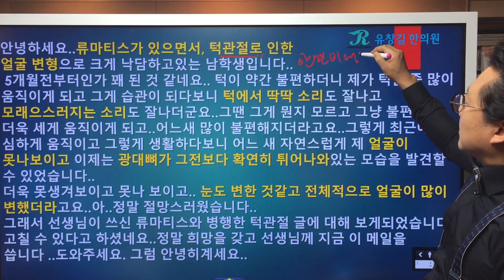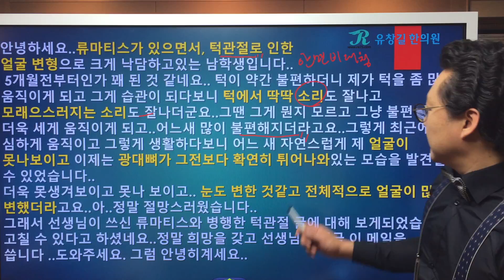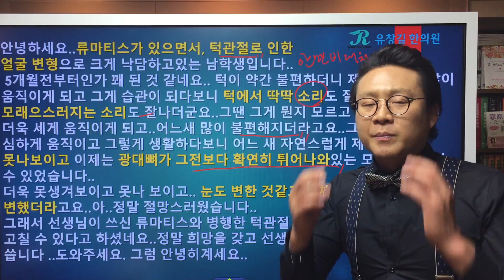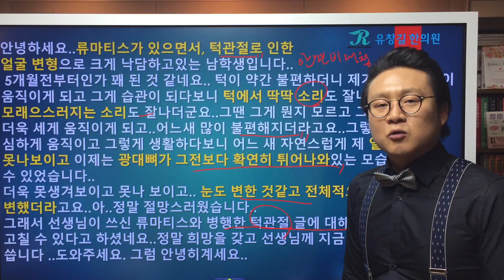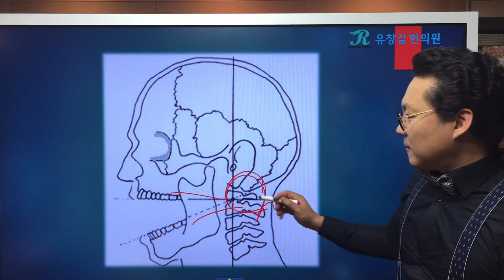류마티스 턱관절 장애 안면비대칭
류마티스관절염(rheumatoid arthritis)과 턱관절 증상으로 인한 안면비대칭 질문
류마티스관절염이 있는 상태에서 류마티스가 턱관절에 침범하여 턱관절 통증이나 비대칭 등의 증상이 발생하는 경우가 종종 있습니다.
턱관절의 문제나 비대칭은 상악부에도 영향을 주어 얼굴 전체의 균형을 무너뜨리면서 안면비대칭과 얼굴 생김의 변화를 유발하는 경우가 있는데,
이번 질문을 주신 사례의 경우가 바로 거기에 해당되는 것으로 보입니다.
류마티스와 턱관절 장애가 함께 나타남으로 인해 생긴 얼굴의 변화에 대해 어떻게 치료해야 할지에 대해 류마지기 유창길원장님의 설명을 들어봅시다.
Q : 안녕하세요..류마티스가 있으면서, 턱관절로 인한 얼굴 변형으로 크게 낙담하고있는 남학생입니다..  5개월전부터인가 꽤 된 것 같네요.. 턱이 약간 불편하더니 제가 턱을 좀 많이 움직이게 되고 그게 습관이 되다보니 턱에서 딱딱 소리도 잘나고 모래으스러지는 소리도 잘나더군요..그땐 그게 뭔지 모르고 그냥 불편하니 더욱 세게 움직이게 되고..어느새 많이 불편해지더라고요..그렇게 최근에 심하게 움직이고 그렇게 생활하다보니 어느 새 자연스럽게 제 얼굴이 못나보이고 이제는 광대뼈가 그전보다 확연히 튀어나와있는 모습을 발견할 수 있었습니다..더욱 못생겨보이고 못나 보이고.. 눈도 변한 것같고 전체적으로 얼굴이 많이 변했더라고요..아..정말 절망스러웠습니다..그래서 선생님이 쓰신 류마티스와 병행한 턱관절 글에 대해 보게되었습니다. 고칠 수 있다고 하셨네요..정말 희망을 갖고 선생님께 지금 이 메일을 씁니다 ..도와주세요. 그럼 안녕히계세요..